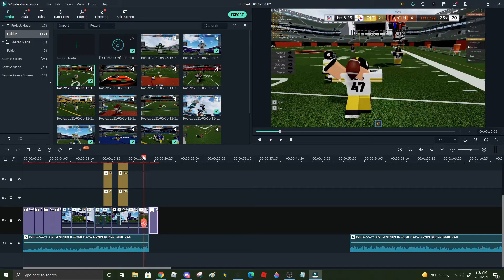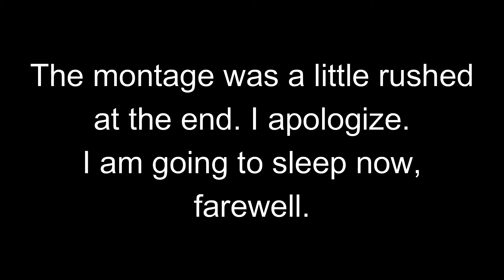Roblox Football Highlights Pt. 3 - "Long Night"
omg he said highlights insteado f montage what a nerd
put that there so the popo don't arrest me